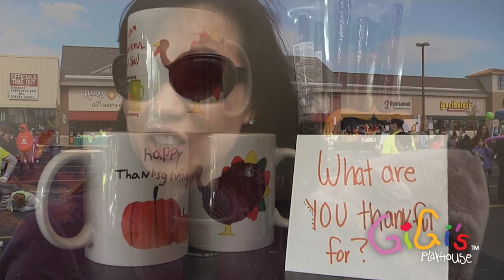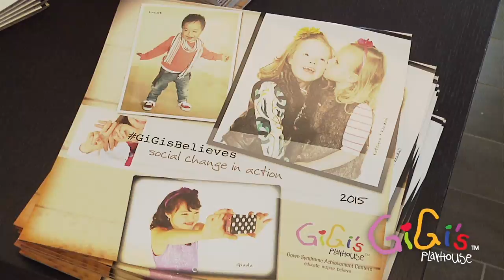GiGi Fest 2014